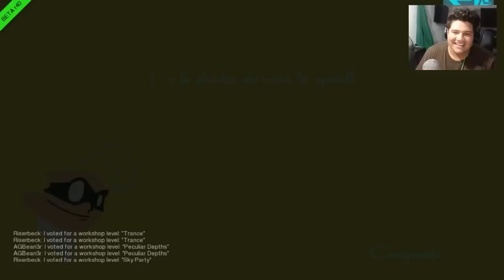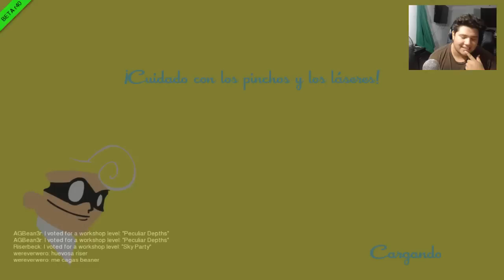SPEEDRUNERS - CON WEREVERWERO BEAN3R Y LECPKIM